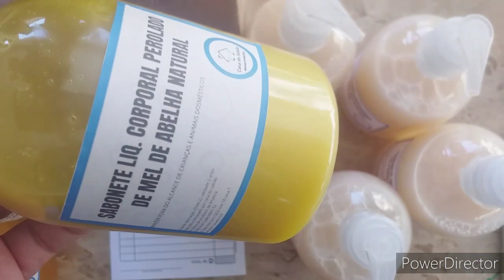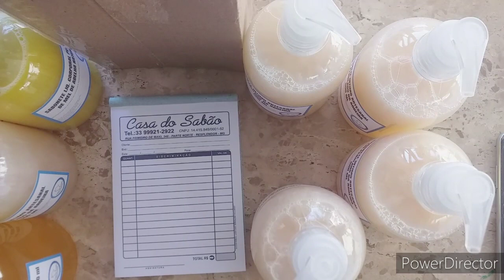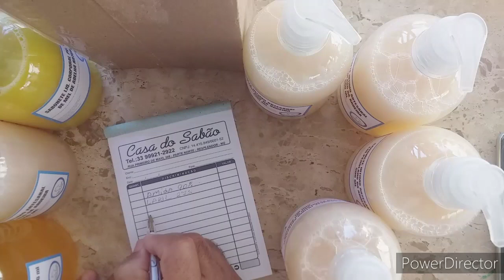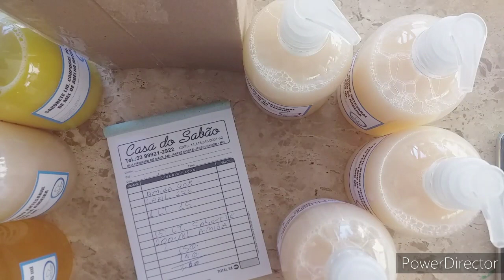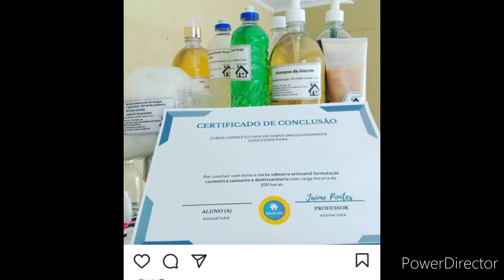COMO VIVER DA SABOARIA ARTESANAL APRENDA | Casa do Sabão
🔻⬇ Conecte-se comigo ⬇🔻